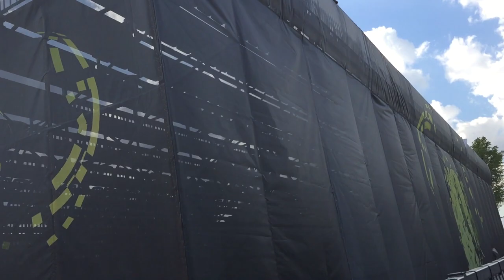Ryan Harrison vs Andrey Kuznetsov, Gazprom Hungarian Open, Budapest, 2017-04-25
Ryan Harrison vs Andrey Kuznetsov, Round 1, Gazprom Hungarian Open, Budapest, 25 April 2017, Court 1. Some short footage from the 1st round match between R. Harrison v A. Kuznetsov at the Gazprom Hungarian Open. Taken with an iPhone 6. Kuznetsov reached the quarter-final of this inaugural Hungarian Open ATP 250 event, losing to P. Lorenzi. Harrison was not very happy with the windy conditions...